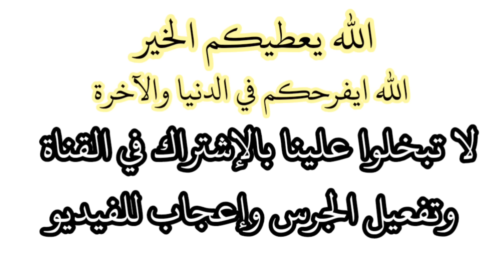رسالة إلى الأمهات المهملات لأولادهن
الأمهات المهملات لأولادهن رسالة للأولياء تنبيه للأمهات و الآباء
أهلا و سهلا بكم في القناة: